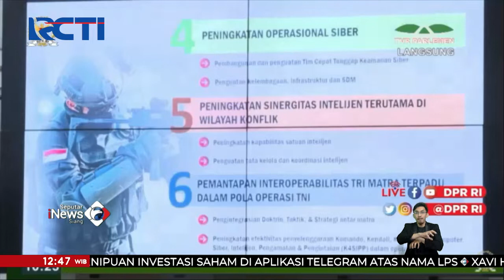Calon Tunggal Panglima TNI Andika Perkasa Jalani Fit and Proper Test di DPR SIS 06/11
Saksikan info berita terkini di:
Seputar iNews Pagi: Setiap Hari Pukul 04.30 WIB
Seputar iNews Siang: Setiap Hari Pukul 11.30 WIB
Seputar iNews Malam: Senin – Jumat 01.00 WIB
Seputar iNews: Senin – Jumat 09.00 | 11.00 | 13.00 | 14.00 | 18.00 | 23.00